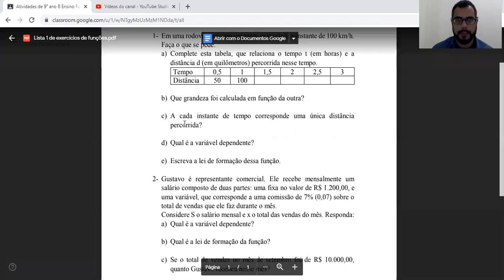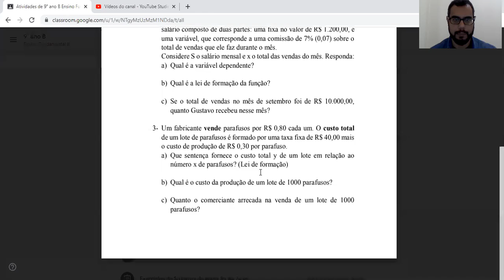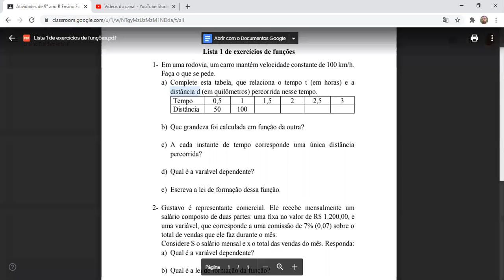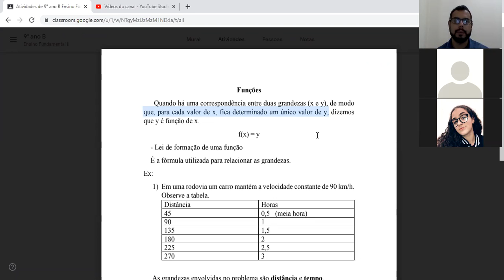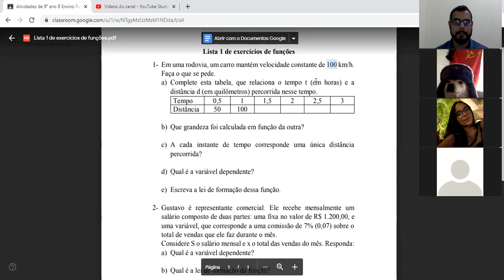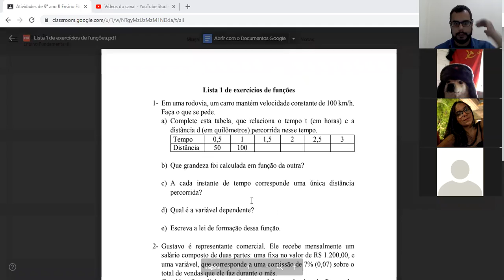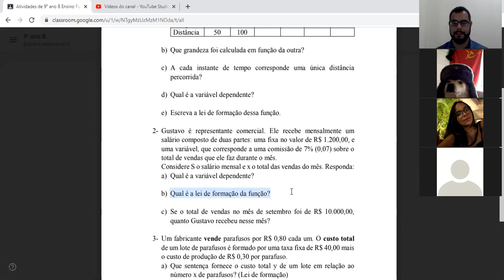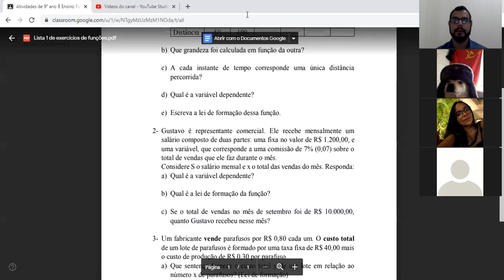Matemática - Lista 1 de exercícios de Função